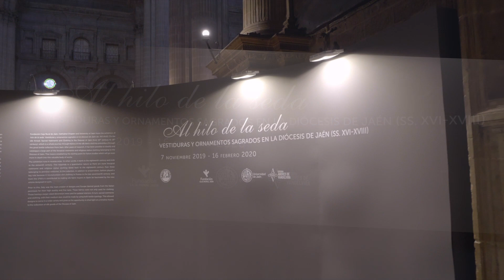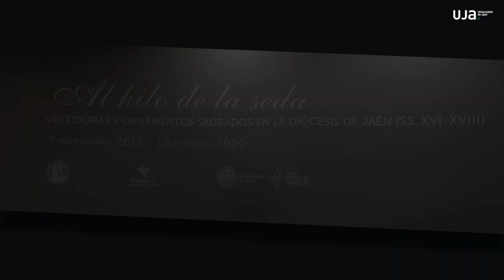UJA Al hilo de la seda